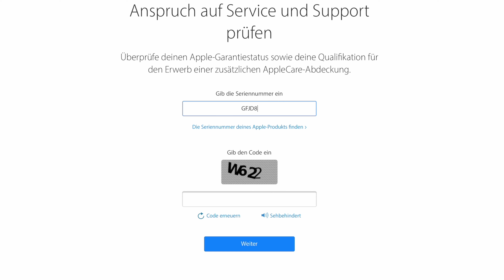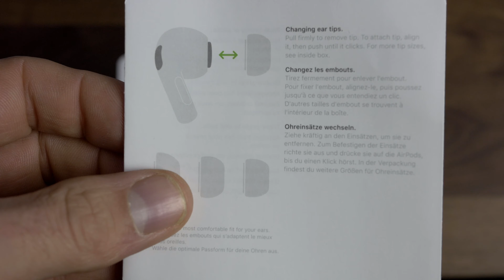Apple Airpods Pro - Lohnt sich der Kauf noch in 2021? - Wie ihr Fakes erkennen könnt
Ich habe mit die Apple AirPods Pro gebraucht gekauft und möchte euch in diesem Video über meine Erfahrungen mit den  Apple AirPods Pro berichten. Auch möchte  ich euch vor Fakes warnen und euch eine Liste an Punkten an die Hand geben, womit ihr Fakes schnell erkennen könnt.

Produkte aus diesem Video:
🛒 Apple AirPods Pro
🛒 SoundPEATS Bluetooth Kopfhörer
🛒 Ersatz-Ohrstöpsel für Airpods Pro
Meine YouTube Ausrüstung:
🛒 Beyerdynamic DT 880 Edition
🛒 Softbox Studioleuchten Kit
🛒 Zoom F2 Audiorekorder
Wie du Fakes erkennst:
2: Verpackung nach Schreibfehlern untersuchen
3: Schrift und Bilder in der Anleitung sind sauber gedruckt?
4: Case-Deckel musst innen den Aufdruck (519 mA) enthalten
5: Metallschiene am Case muss Matt sein
6: Case-Deckel hat kein Spieß und öffnet dich leicht schräg nach hinten
7:  Nahtstellen an den AirPods Pro sind sauber und ohne Spalt
8: Kein blaues Blinken am Schaft
9: Gitter muss vorhanden sein
10: Sie Unterseite des Schafts muss geschlossen sein
11: Geräuschunterdrückung und Transparentmodus muss funktionieren
12: Audioaufnahme muss hochwertig klingen
13: Bedienung durch drücken, nicht durch tippen
14: Siri muss Musik nur leiser machen, nicht abschalten

▬ Inhalt ▬▬▬▬▬▬▬▬▬▬▬▬▬▬▬▬▬▬▬
0:00​ Einleitung
1:13 Intro
1:21 Unboxing
2:03 Qualität und Einrichtung
5:53 Klang
8:35 Transparentmodus und Geräuschunterdrückung
12:56 Passgenauigkeit
15:11 Optionen im System
18:16 Wie vor Fakes schützen
27:22 Schlusswort und Fazit
29:15 Vorstellung nächstes Video (Wolkenhimmel)